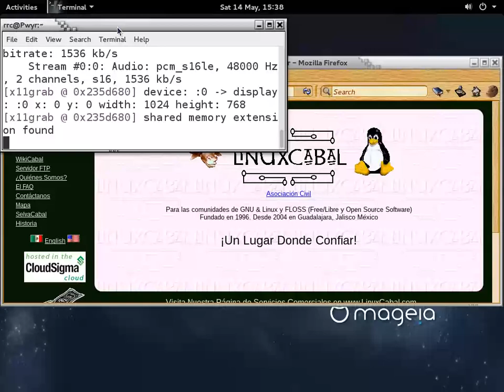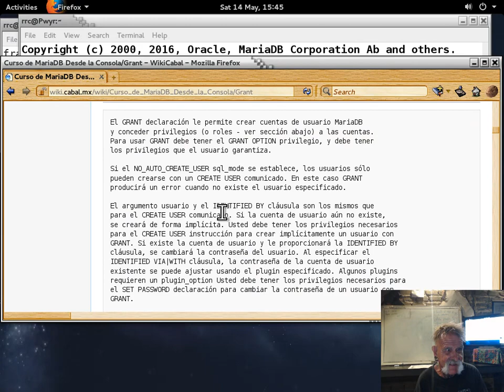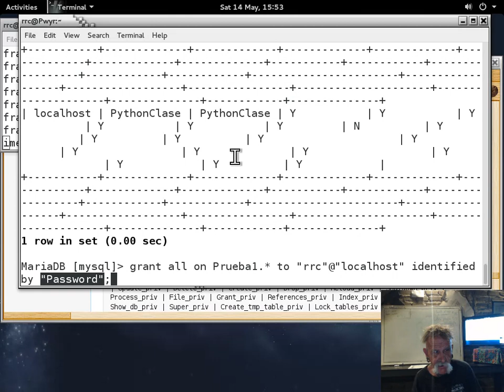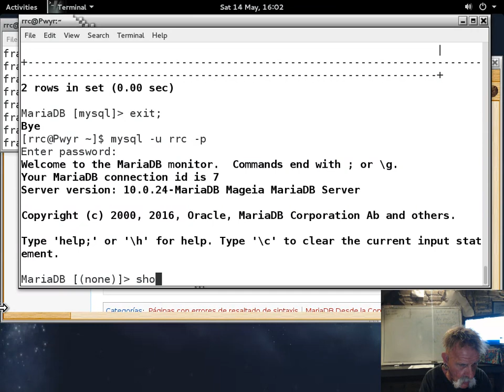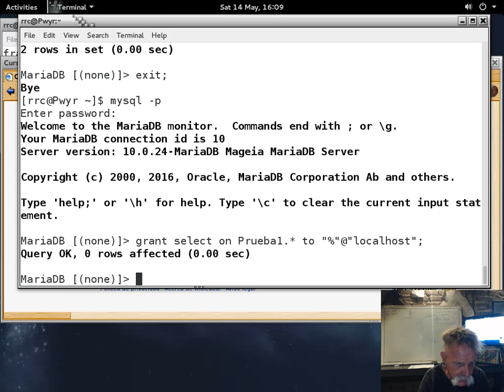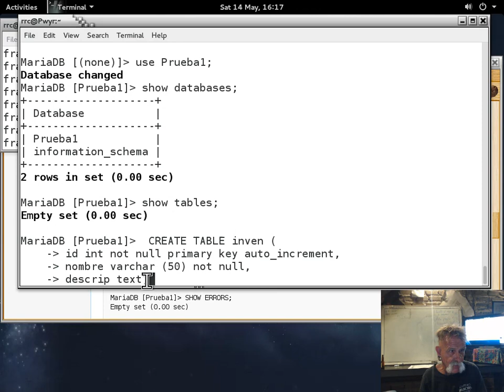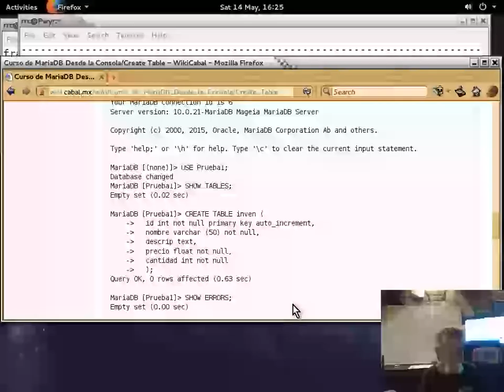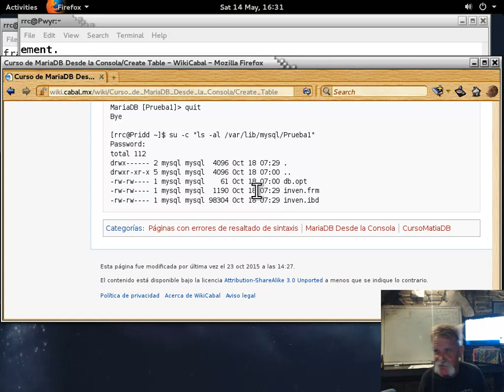MySQL/MariaDB desde la consola-6 - 20160514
Curso MySQL/MariaDB desde la consola impartido por Richard Couture en las instalaciones de LinuxCabal el 14 de May, 2016 - Puedes descargar los ejemplos de